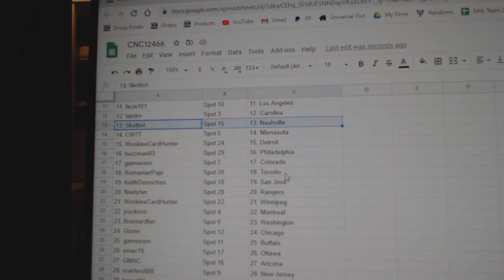Team Randoms - C&C GB #12,466